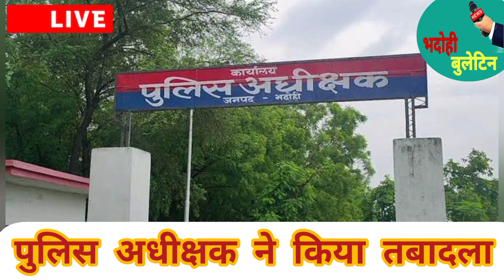भदोही: महजूदा हत्याकांड में हत्यारोपी गिरफ्तार सहित बड़ी खबरें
*किसी भी समस्या के लिए फेसबुक ट्विटर या यूट्यूब के माध्यम से संपर्क कर सकते हैं*

भदोही बुलेटिन
भदोही का समाचार
भदोही की खबर
भदोही न्यूज चैनल
भदोही न्यूज नेटवर्क
भदोही न्यूज
भदोही बुलेटिन न्यूज

*FOLLOW US*

*निष्पक्ष निर्भीक बेबाक पत्रकारिता ही हमारा पहचान*